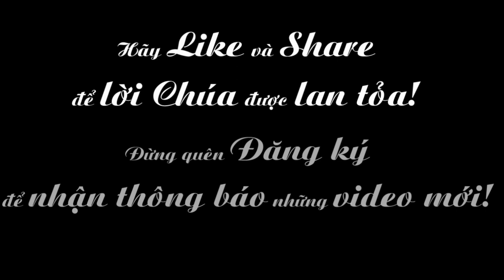Ngày 26-09: Thánh Vinhsơn Phaolô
Phụng vụ chư Thánh - Thánh Vinhsơn Phaolô
XEM THÊM